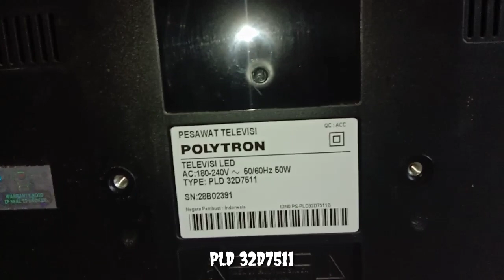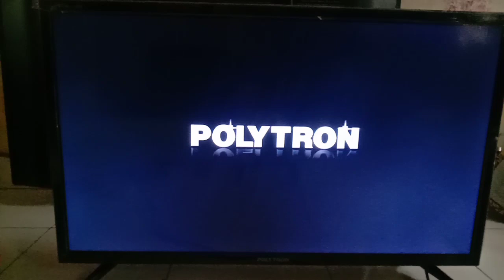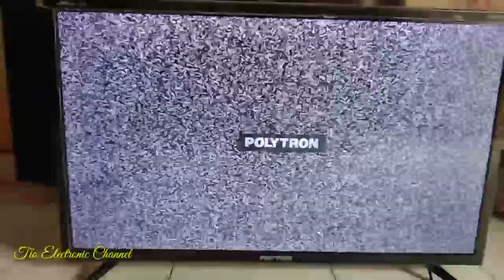TV LED Polytron Mati Total | PLD 32D7511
TV LED Polytron Mati Total dengan Type PLD 32D7511.

Setelah Kita Cek ternyata Tegangan 3,3V nya Drop yang terhubung ke IC Chipset dan IC Chipset saat di raba panas berlebih.

Kita putus kan untuk menganti satu set Mesin nya,PSU dan Mainboard menyatu tidak terpisah

Setelah Mainboard di ganti dengan Type yg sama ternyata tampilan gambar jadi terbalik,berkemungkinan data nya tidak sama.

Kita tes dengan memindahkan IC eeprom dari Mainboard yg lama ke Mainboard Pengganti dan gambar pun bisa normal kembali.

Sebenar nya tanpa kita pindah IC Eeprom untuk membalikan gambar bisa juga dengan merubah parameter Mirror nya yang ada di Menu Factory Setting.

Cara masuk Factory Setting dan merubah Parameter Mirror silahkan simak Video di bawah ini.

Semoga Bermanfaat..